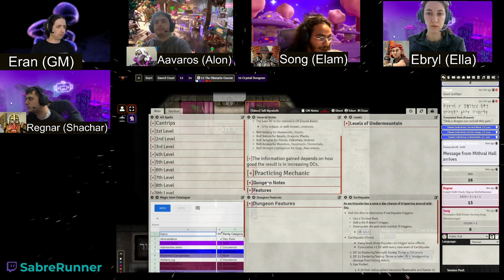Dungeon of the Mad Mage˸ Floor 15, Part 5